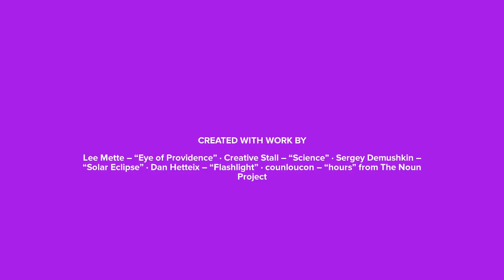Eclipse Explained For Kids In 30 Seconds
What are Eclipses? Here's a 30 second explainer video about them!

Get PAID For Answering Surveys- No Joke, I got £30 off of this in a week